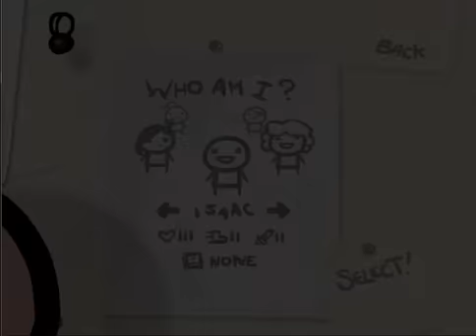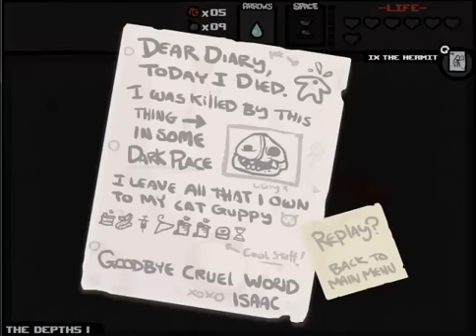Lets play the binding of Isaac #2 - Es nannte sich Monstro 2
Und es hatte einen Laser !